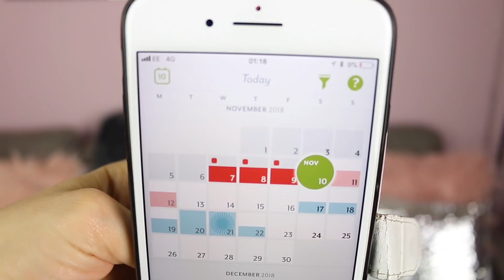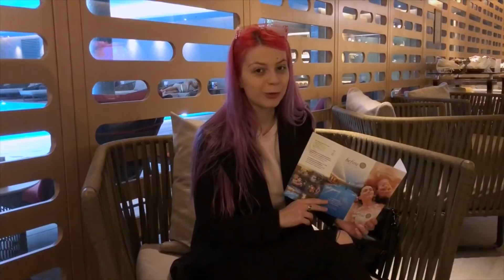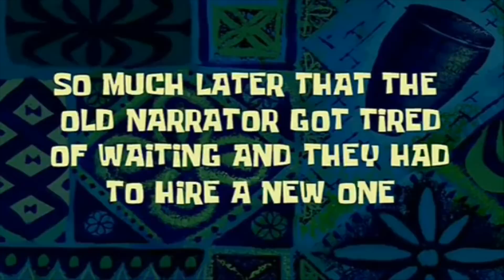Trip To Berlin With My Girlfriend | VLOG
-New videos 3 times a week! (Sometimes 2 :P )